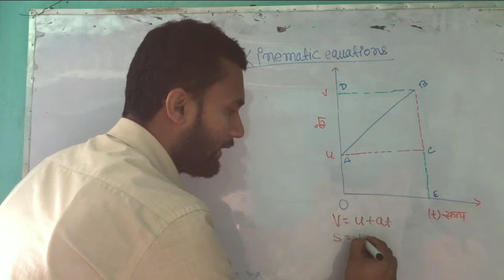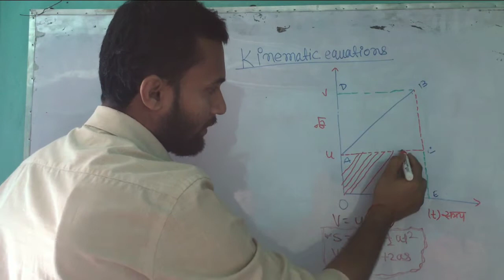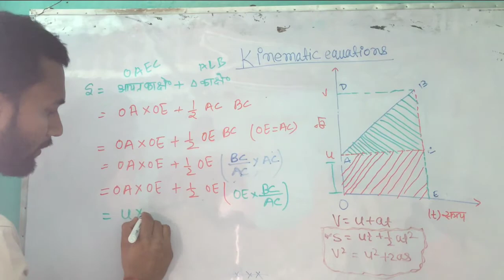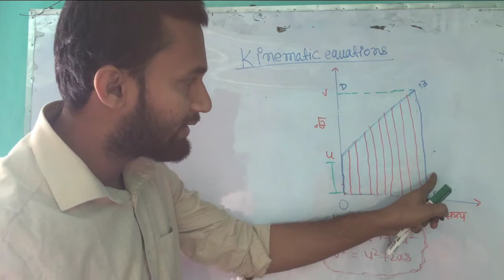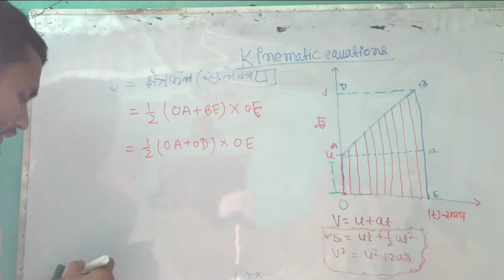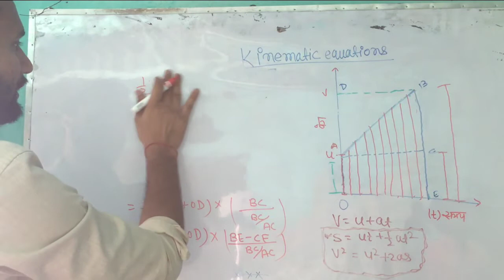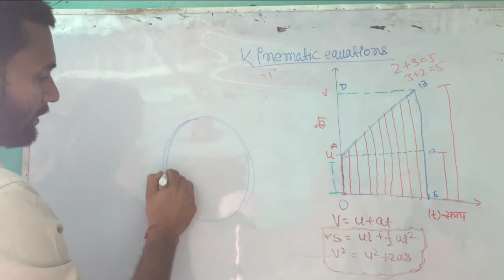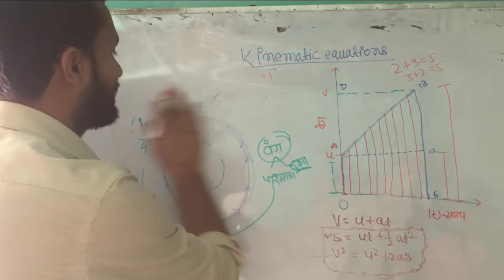Motion part -5 गति भाग -5 upendra coaching online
es video me motion ke formula ke bare me bat kiya gya hai .
speed -time graph
distance- time graph
displacement- time graph
es video me yah bataya gya hai ki kaise speed-time graph se distance nikalte hai or kaise distance -time graph se speed
sath me yah bataya gya hai ki displacement -time graph se velocity kaise nikalte hai .
velocity -time graph se displacement kaise nikalte hai
draw a speed-time graph.
how to draw speed -time graph ,distance -time graph,displacement- time graph ,velocity time graph ?
ya video 10th class or 9th class ke liye hai sath me yah sv partiyogita exam ke liye bhi hai .
sudhgatikiye samikaran ko kaise sidh karte hai .
how to prove that kinematic equations?
how to find out acceleration from velocity- time graph .
how to find distance from speed-time graph
how to find speed from distance- time graph
how to find velocity from displacement -time graph
how to find displacement from velocity- time graph